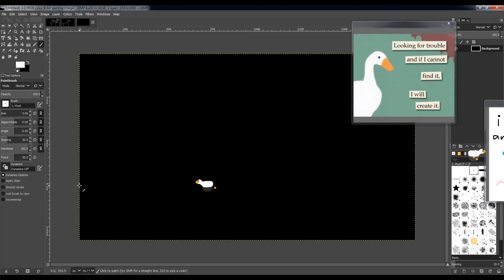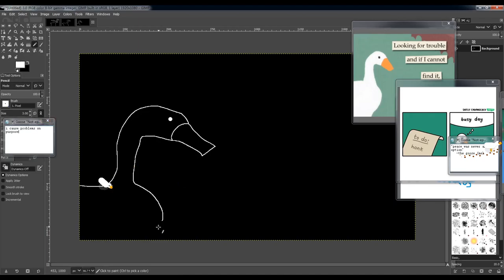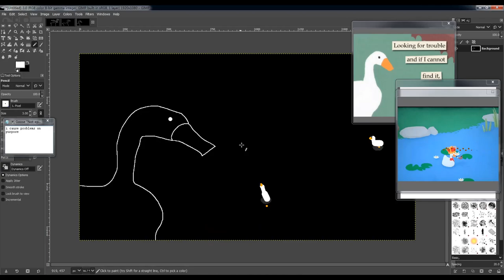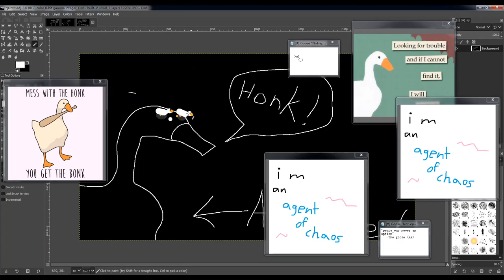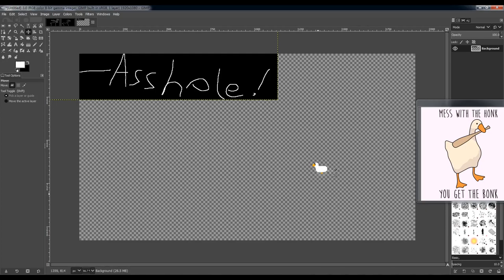Goose in my computer! (Desktop Goose)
A goose that destroys your computer.
What's worse? Two Geese!